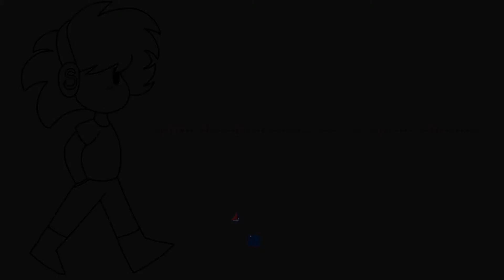Reacting to Road Rages and Instant Karma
Forgot to say during the video that this was not my idea

ʟᴏᴀᴅɪɴɢ ᴠɪᴅᴇᴏ.
██████████████]99%
ᴅᴏɴᴇ.
ᴛʜᴀɴᴋs ғᴏʀ ᴡᴀᴛᴄʜɪɴɢ ᴛʜᴇ ᴠɪᴅᴇᴏ! ᴍᴀᴋᴇ sᴜʀᴇ ᴛᴏ ғᴏʟʟᴏᴡ ᴍʏ sᴏᴄɪᴀʟ ᴍᴇᴅɪᴀs!

ᴍᴀᴋᴇ sᴜʀᴇ ᴛᴏ ʀɪɴɢ ᴛʜᴀᴛ ʙᴇʟʟ ᴀɴᴅ ʜɪᴛ ᴛʜᴀᴛ sᴜʙsᴄʀɪʙᴇ ʙᴜᴛᴛᴏɴ!!